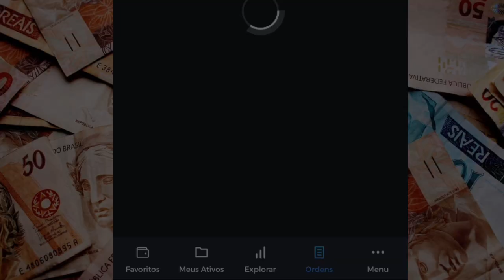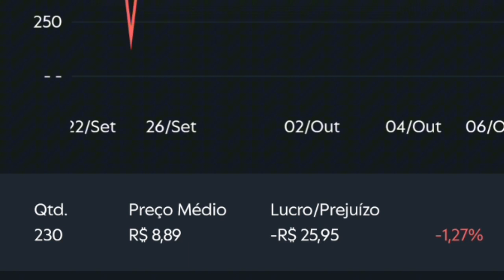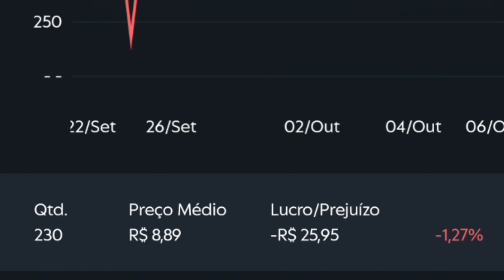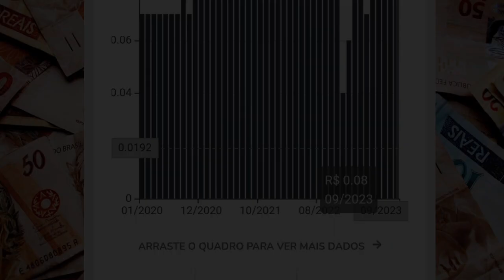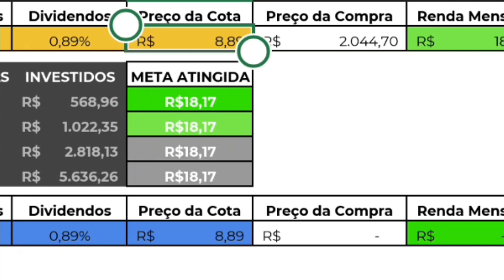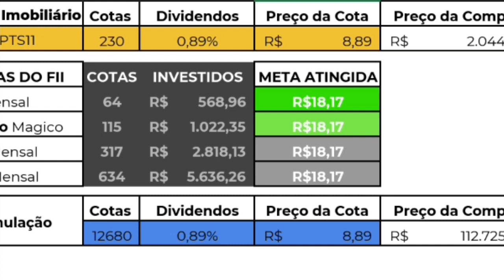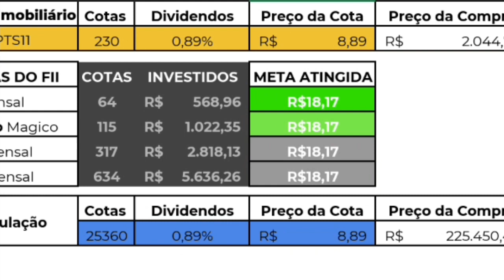CPTS11 - QUANTO GANHO DE DIVIDENDOS COM 230 COTAS?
BEM-VINDOS AO CANAL NANDO INVEST.

CHEGUEI A 230 COTAS DO CPTS11 QUANTO GANHO DE DIVIDENDOS?

✅️CALCULADORA DE JUROS COMPOSTOS GRÁTIS✅️

✅️PLANILHA DE CONTROLE DE INVESTIMENTOS✅️

Olá! Você sabia que estou usando o Sofisa Direto? Se você abrir sua conta com meu código AFP1818008 e investir R$ 1.000,00, nós dois ganhamos R$ 50,00 de bônus! Abra sua conta usando o link:

MUITO OBRIGADO!🙏🏻